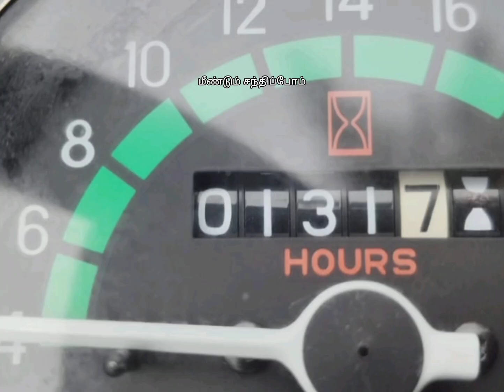Swaraj 724FE 4x4 tractor for sale / 25 hp 4 வீல் ட்ரைவ் மினி டிராக்டர் விற்பனைக்கு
டிராக்டர் விற்பனைக்கு
SWARAJ 724 FE டிராக்டர் விவரம்

🚜மாடல் - 2023
Un registered
🛤️குறைந்த நேரம் ஓடிய டிராக்டர் 131 hours
🐴25hp
⛽அதிக அளவில் மைலேஜ்
🚜அதிக இழுவை திறன்

SWARAJ 724 FE டிராக்டர் விற்பனைக்கு
கேட்கும் விலை ரூ 4,50,000

 இடம் நாமக்கல் மாவட்டம்
ஜமீன் இளம்பள்ளி அருகில்

🌲🌲மீண்டும் மலரும் 🌲🌲
இந்த லிங்கை கிளிக் செய்யவும்

தொடர்புக்கு தொலைபேசி எண் :
விற்பனை முடிந்தது